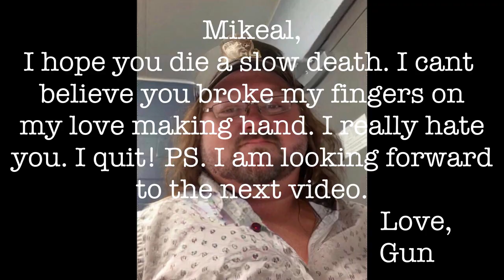12 Days Of Jarhead: Day 5: Elf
The boys talk...briefly...about the willferrell comedy.

Elf is a 2003 American Christmas comedy film directed by Jon Favreau, written by David Berenbaum, and starring Will Ferrell and James Caan with Zooey Deschanel, Mary Steenburgen, Daniel Tay, Bob Newhart and Ed Asner in supporting roles. The film centers on Buddy, a human raised by Santa's elves, who learns about his origins and heads to New York City to meet his biological father. Elf was released in the United States on November 7, 2003, by New Line Cinema and became a major critical and commercial success, grossing $220 million worldwide against a $33 million budget.

Ferrell's performance as Buddy the Elf was praised by critics and audiences alike, with many calling it one of his best performances. The film inspired the 2010 Broadway musical Elf: The Musical and NBC's 2014 stop motion animated television special Elf: Buddy's Musical Christmas. It is often listed among the greatest Christmas films of all time.